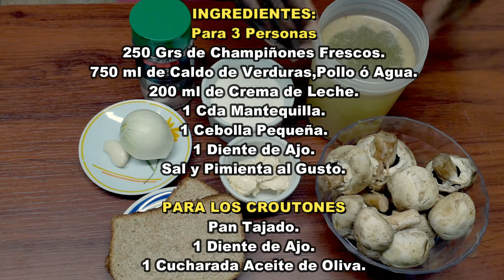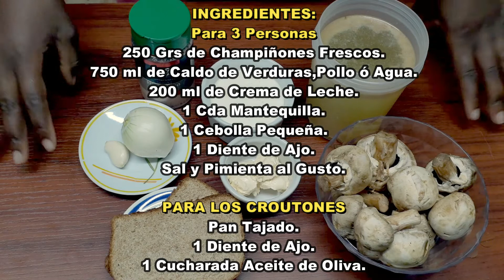CREMA DE CHAMPIÑONES EN 15 MINUTOS | Dtodito con Cami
Hola chic@s en este video les enseño esta deliciosa receta la cual podemos preparar en 15 minutos, espero les guste.
Ya saben que los invito a suscribirse si todavia no lo han hecho es gratis😉, que compartan el video y que le den like es asi como se, si les gusta el contenido que les presento.
Recuerden que se les quiere...💛💙❤️
INGREDIENTES:
Para 3 Personas
250 Grs de Champiñones Frescos.
750 ml de Caldo de Verduras,Pollo ó Agua.
200 ml de Crema de Leche.
1 Cda Mantequilla.
1 Cebolla Pequeña.
1 Diente de Ajo.
Sal y Pimienta al Gusto.
PARA LOS CROUTONES
Pan Tajado.
1 Diente de Ajo.
1 Cucharada Aceite de Oliva.